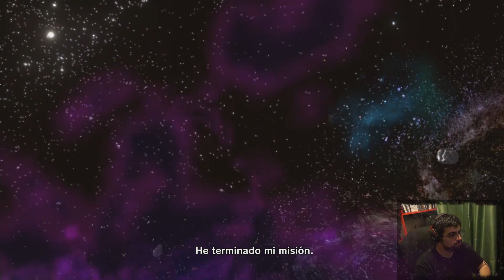Dragon Ball Xenoverse ( Parte 8 ) Vardoc1 Bills!